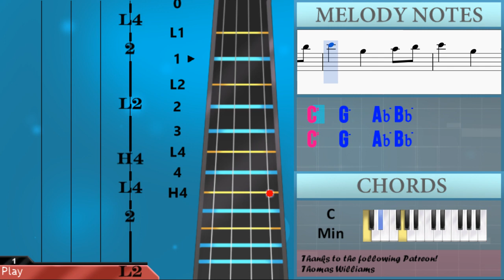How to play Game of Thrones Main Theme by Ramin Djawadi on Violin (Tutorial)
The easiest way to learn how to play Game of Thrones Main Theme by Ramin Djawadi on the violin. It's a violin tutorial for Game of Thrones Main Theme by Ramin Djawadi.

EasyViolinLesson teaches you to play the your favorite instrument, through easy and simple animation so that you too can learn how to play Game of Thrones Main Theme by Ramin Djawadi on the violin easily. A violin tutorial with visual animation graphic.

Notes of the tutorial:
G5   C5   Eb5 F5
G5   C5   E5 F5
G5
C5
D5   G4   Bb4 C5
D5   G4 Bb4
F5
Bb4
Eb5 D5 F5
Bb4       Eb5 D5
C5   F4   Ab4 Bb4
C5   F4 Ab4
G5
C5
D5   G4 Bb4
F5
Bb4
Eb5 D5 F5
Bb4       Eb5 D5
C5   G4   Ab4 Bb4
C5   G4 C5
G5
C5
F5
Bb4
D5       Eb5
D5
C5   C5   C5
C6   Eb5   Ab5 Bb5
C6   Eb5   Ab5 C6
Bb5   Eb5   G5 Ab5
Bb5   Eb5   G5 Bb5
Ab5   C5   F5 G5
Ab5   C5   G5 Ab5
Eb5   Ab4   C5 D5
Eb5   Ab4 Eb5
F5   Eb5 F5
G5   Ab5   Bb5
Bb5   Eb5 G5
G5   C5 D5
Eb5   Ab4 Eb5
D5   G4 D5
C5   G5   Ab5 Bb5
C6   G5   Ab5 Bb5
C6